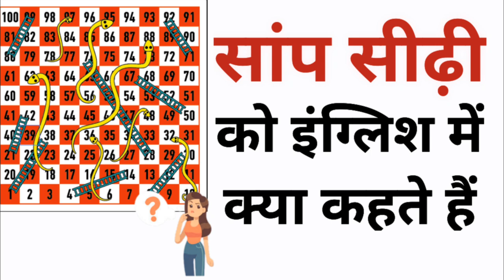सांप सीढ़ी खेल को इंग्लिश में क्या कहते हैं | Saamp Sidhi khel ko english mein kya keahate hain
सांप सीढ़ी खेल को इंग्लिश में क्या कहते हैं | Saanp Sidhi khel ko english mein kya keahate hain
saanp sidhi game in English